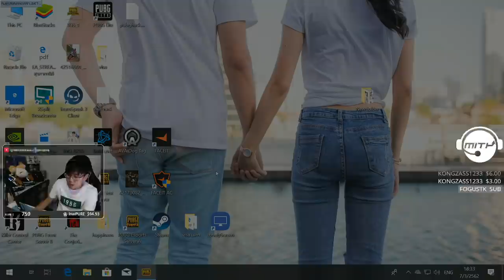Ezqelusia Stream Highlight #2